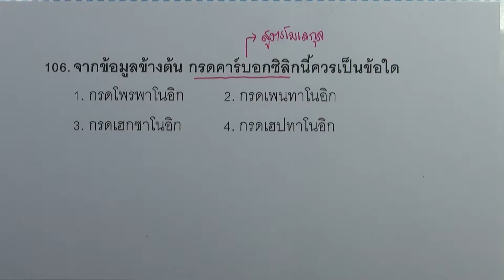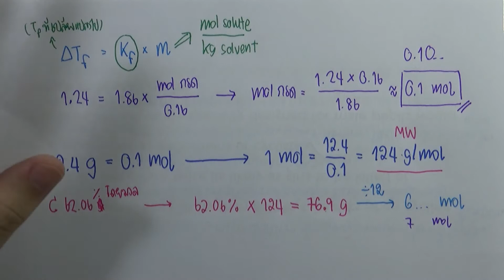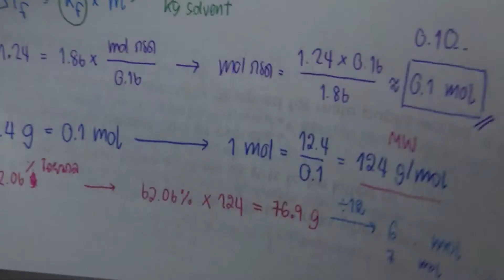โจทย์เคมี ม.ปลาย เคมีอินทรีย์ : ข้อ106